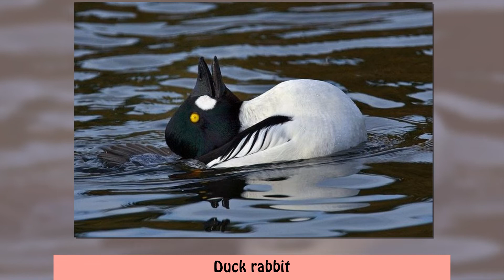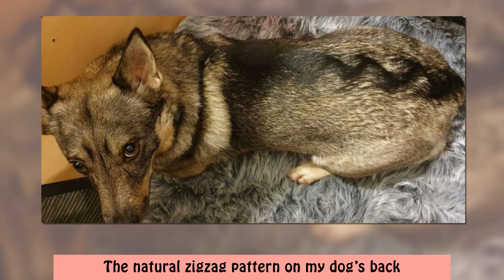Cool Animals You Can Meet Once in a Lifetime